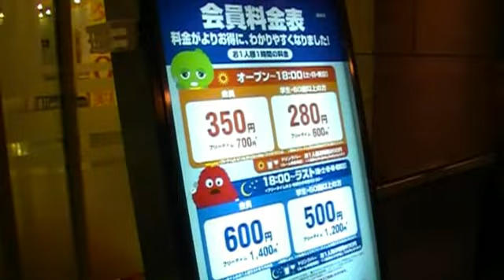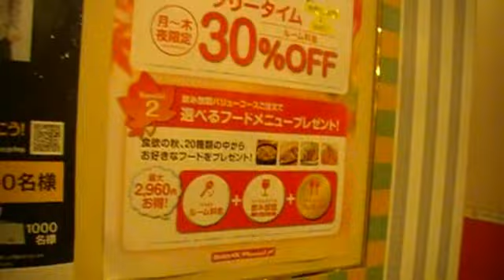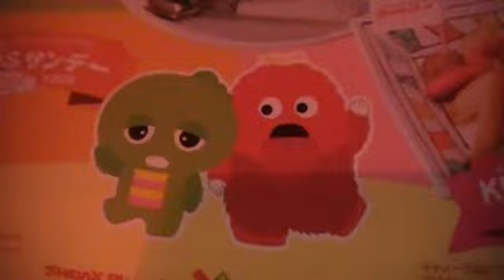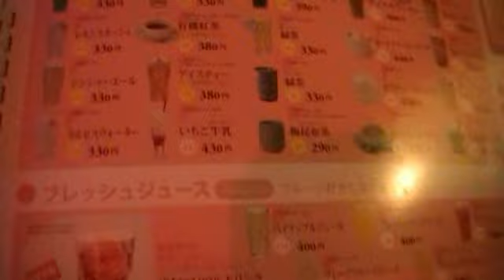karaoke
Me and some of my friends go eat sushi and after kareoke.